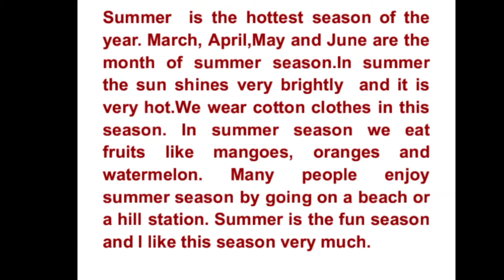CLASS-II ENGLISH GRAMMAR PARAGRAPH WRITING